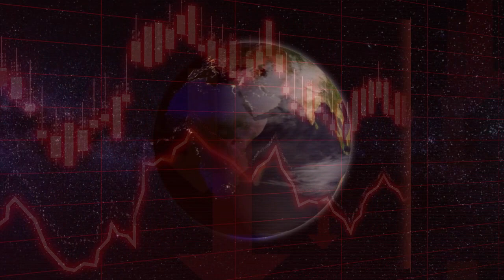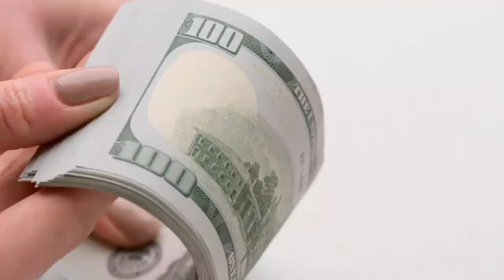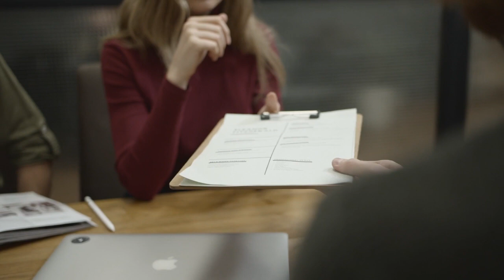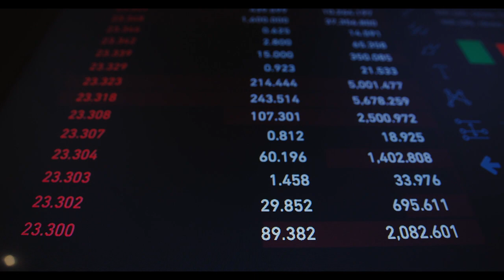Entrarán en la guerra de Israel China y EE.UU ? 💥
Guerra China Vs UEA
En la actualidad, el mundo atraviesa por una de las más grandes guerras de la historia, y no hablamos de Rusia y Ucrania; hablamos de las dos potencias económicas: China y Estados Unidos. Después de que el país asiático protagonizara la pandemia, y Estados Unidos ya no tenga a Donald Trump como presidente, el temor por el desarrollo de esta guerra se acrecienta cada día más. Veamos por qué…
Las noticias dejan muy claro, que la constante pelea entre Estados Unidos y Rusia ya no es tal cosa. Actualmente, la tensión económica que existe entre el gigante asiático y la potencia norteamericana sigue en ascenso y sin freno. Entonces… ¿Es posible que esto termine en una guerra? Pues, tomando en cuenta que Estados Unidos lo tiene, militarmente rodeado y cada día refuerza más la guerra comercial, entonces la respuesta a esa pregunta es un sí rotundo.
Las posibilidades de que Estados Unidos y China terminen en medio de una guerra son realmente altas, y que ninguna de las dos está dispuesta a dar su brazo a torcer en cuanto a sus posiciones económicas y sus estrategias de mercado.
Una guerra económica y política entre estas dos potencias, podría afectar directamente en el bolsillo del mundo entero, y hoy, veremos cada una de las aristas que explican este hecho.
Esta es una guerra que se ha venido gestando desde siempre, y que ahora mismo, está a punto de estallar. Si le preguntamos a un estadounidense que sepa mucho de la política de su país ¿Por qué China es el enemigo número 1 de Estados Unidos? Seguramente no sabría dar ninguna respuesta precisa.
Estados Unidos culpa a China de: Ocultar información sobre la propagación del Covid – 19, no someterse al régimen de Occidente, iniciar un conflicto bélico con Taiwán, ser responsables de la crisis económica que existe actualmente en el mundo entero, relacionarse políticamente con Irán, y, nada más y nada menos: ser responsables de los ovnis que se han avistado en territorio estadounidense, desde principios de este 2023, asegurando que se podría tratar de globos de espionaje, provenientes del gobierno de Xi Jinping.
En vista de esta sospecha, Estados Unidos despliega sus aviones caza raptor F22. Esto, para tomar prevención en caso de que los ovnis o globos de espionaje sean verdaderos.
El punto máximo de tensión entre estas dos naciones se dio cuando China entró en conflictos con Taiwán y Estados Unidos envió a la Nancy Pelosi como miembro de la Cámara de representantes de su gobierno, como muestra de apoyo ante los chinos.
El presidente Jinping no toleró esta estrategia y sintió que los norteamericanos se estaban burlando de su poder.
Antony Blinken, secretario de estado de Los Estados Unidos, es la persona encargada de abogar por la reconciliación entre los dos países, pero este dijo a principios de año, que Beijing proporcionaba armas a Rusia, para poder mantenerse en guerra con Ucrania.
El secretario de estado visitó en junio al ministro de Relaciones Exteriores chino: Quin Gang. Fue una reunión en la que quedaron muy claras las cosas que le gustan y sobre todo la que les molesta a cada país, en cuanto a su participación económica social y política en materia internacional.
Blinken dijo que Estados Unidos no tiene ni el mínimo interés en hacer que Taiwán logre independizarse, pero que definitivamente, esta es una situación que debe quedar resuelta para el beneficio de las dos partes.
Hagamos una pausa super rápida para que no olvides suscribirte y para que nos digas en los comentarios si crees que la guerra entre China y Estados Unidos tiene alguna justificación.